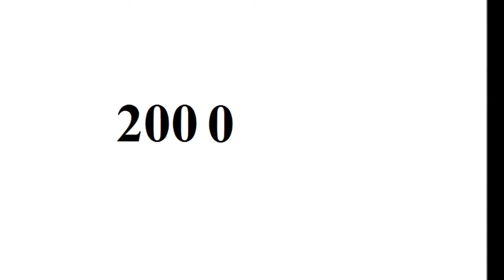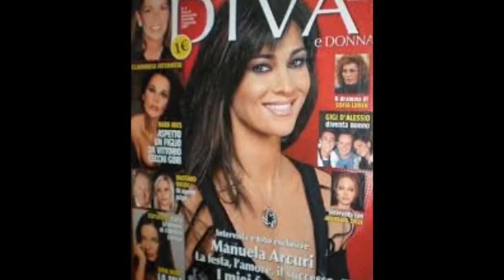Manuela Arcuri - From Baby to 41 Year Old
Copyright: Manuela Arcuri.

Go to:
topgamehaynhat.net